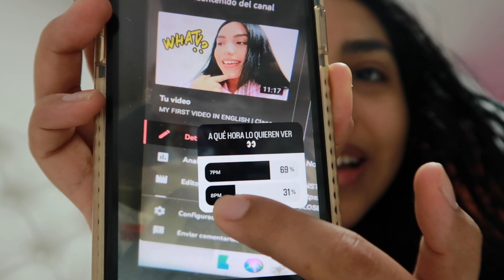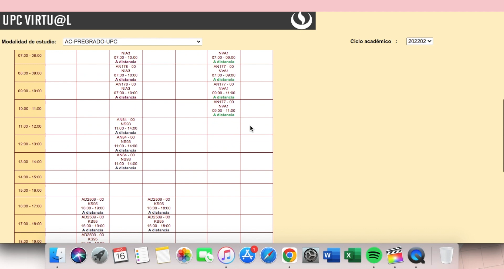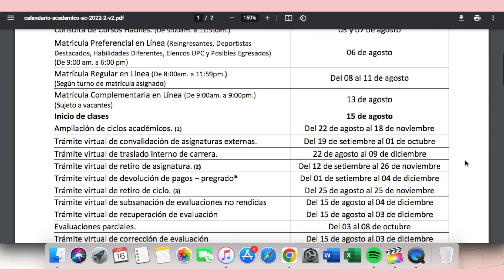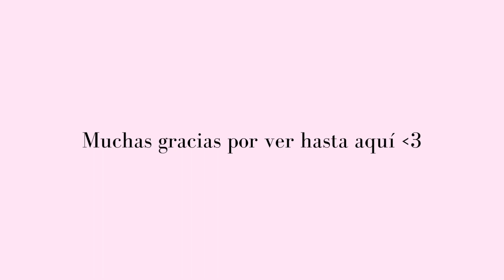NATE REACCIONA A MI INGLÉS Y SE ENOJA 😳 | EMPEZANDO MI ÚLTIMO CICLO DE LA U, MINI HAUL & MÁS *VLOG*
Nate es uno de mis buenos amigos no tomen a mal su reacción jajaja sólo estaba indignado porque le gusta aconsejarme cuando me siento triste :'). Les dejo un vlog con Nate cuando estaba de W&T :D

CÁMARA: Canon G7X / iPhone 11